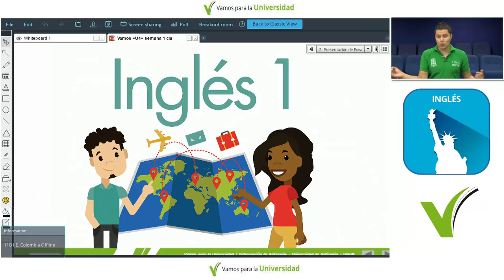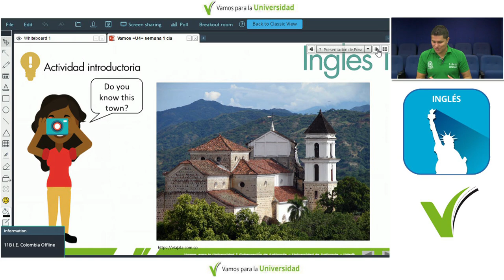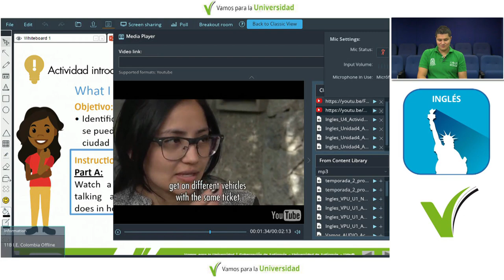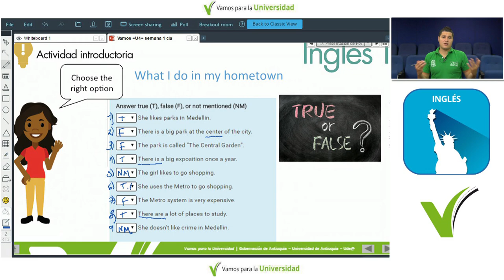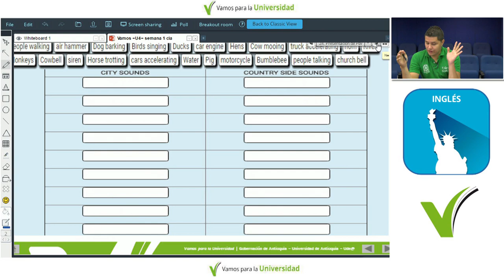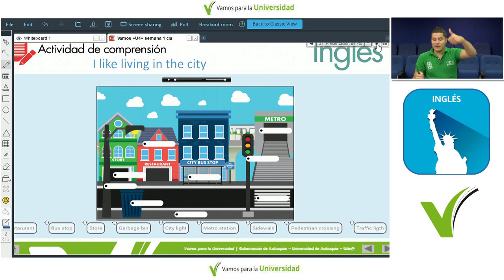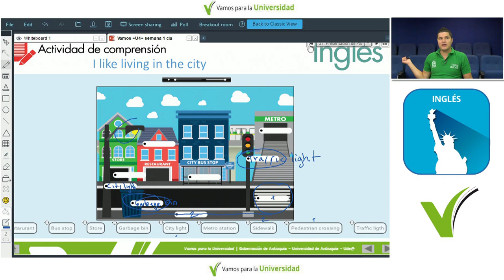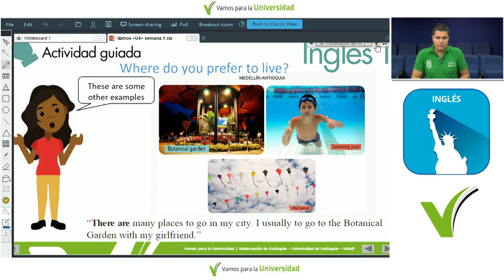Inglés 1 CLASE 25 (Eduardo López) Where do you prefer to live?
Curso de Ingles 1
Unidad 4 - Week 1 - Session 1
Título: Getting around my town (Where do you prefer to live?)
Temas: Instrucciones escritas para llevar a cabo actividades cotidianas, personales y académicas - Descripciones orales sobre una situación, persona, lugar u objeto - Instrucciones para realizar una acción - Descripciones de personas, lugares, objetos o hechos relacionados con temas y situaciones familiares - Mensajes con diferentes propósitos relacionados con situaciones, objetos o personas del entorno inmediato.
Docente: Eduardo López
Producido por: Ude@, Departamento de Recursos y Apoyos Informáticos -DRAI-